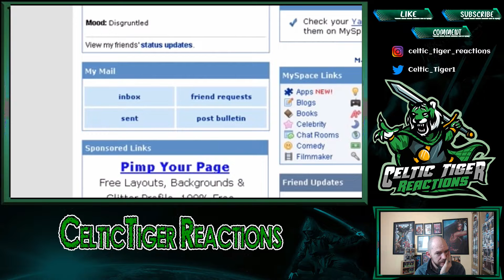DragonBall Z Abridged: Episode 1 - TeamFourStar (TFS) REACTION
Link to video Copyright Disclaimer Under Section 107 of the Copyright Act 1976, allowance is made for fair use for purposes such as criticism, comment, news reporting, teaching, scholarship, and research.